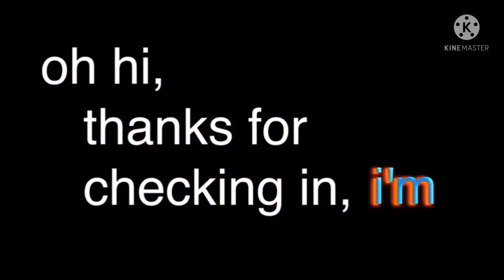Realdealdan meets COD mobile